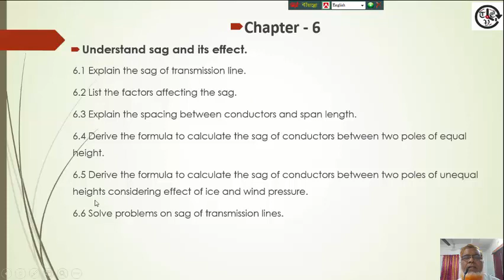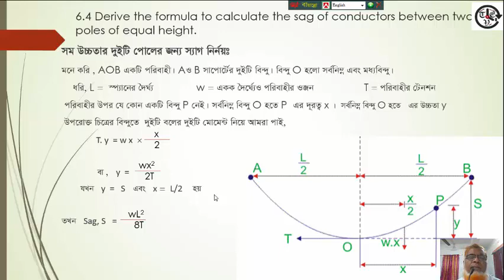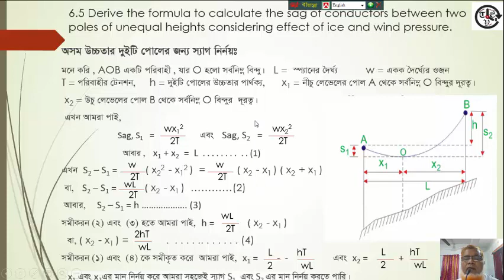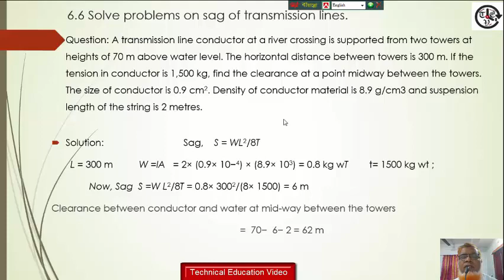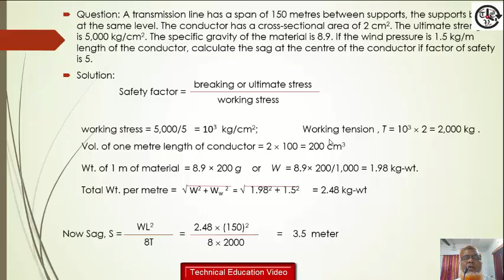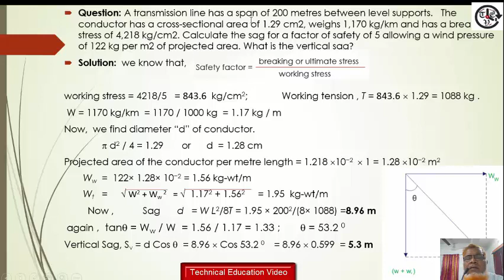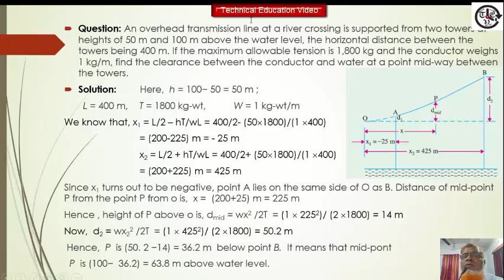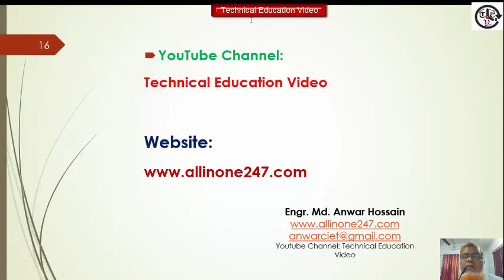Sag (স্যাগ) ** Exclusive**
In this Chapter I discuss about Electrical Sag. This is for Diploma in Engineering Students in Bangladesh. Diploma 6th Semester Subject.

Engr. Md. Anwar Hossain

Sag, vertical sag, equal pole sag, unequal pole sag, equal tower sag, unequal tower sag, detail of sag, explanation of sag, sag of transmission line. factors affecting the sag. Derive the formula to calculate the sag of conductors between two poles of equal height, Derive the formula to calculate the sag of conductors between two poles of unequal heights considering effect of ice and wind pressure, Solve problems on sag of transmission lines.